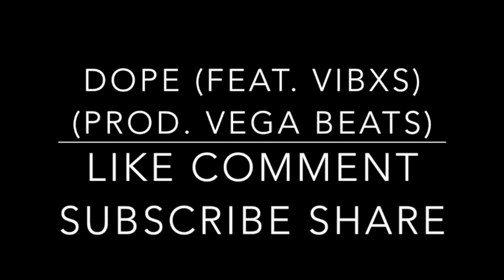dope (feat. VIBXS) (prod. Vega Beats)